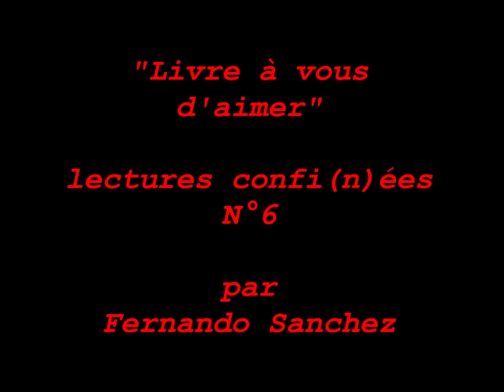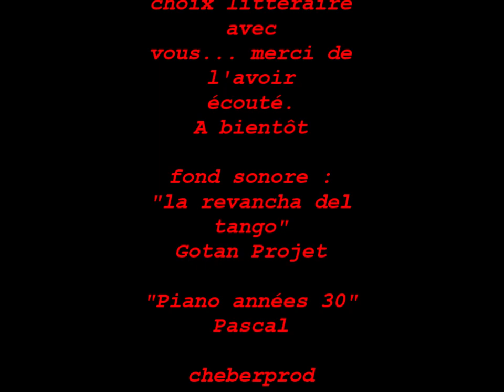"Livre à vous d'aimer" - Lectures confi(n)ées N°6 par Fernando Sanchez